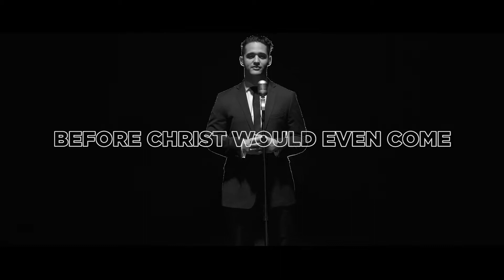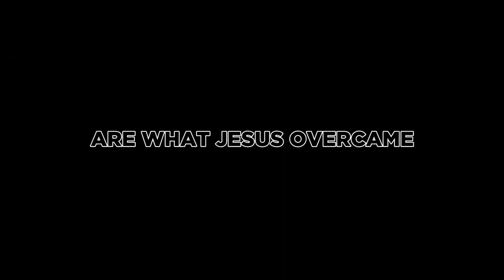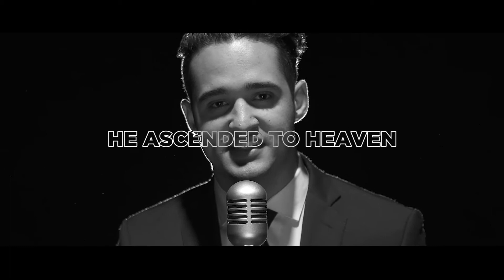He Said He Would - Fresh Media Co.